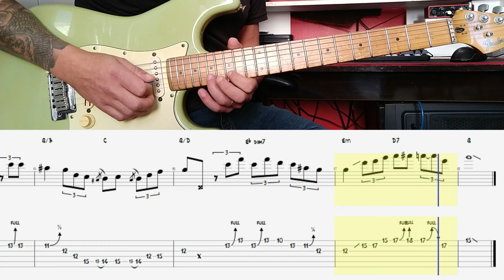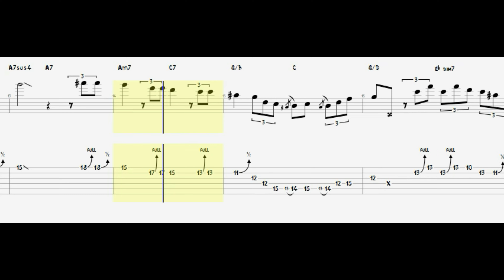Blues style Larry Carlton (with Backing Track and TAB)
Larry Carlton style blues! Backing track with Tablature at the end of the video.

Blues ao estilo de Larry Carlton! Faixa de apoio com Tablatura no final do vídeo.